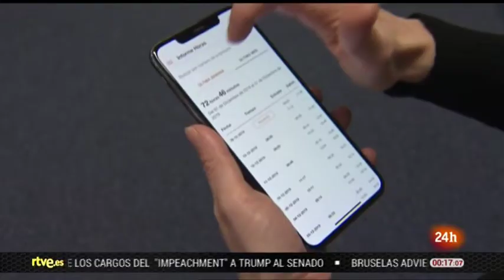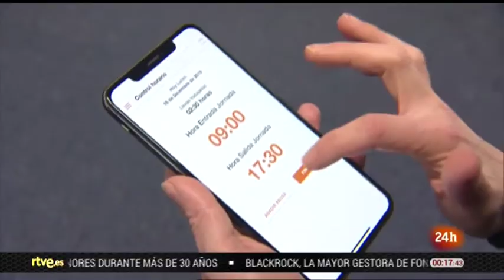BABEL en el programa Emprende de RTVE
BABEL desarrolla una aplicación para que los trabajadores registren el inicio, las pausas y la finalización de su jornada laboral -tal y como indica la ley- en tecnología blockchain.